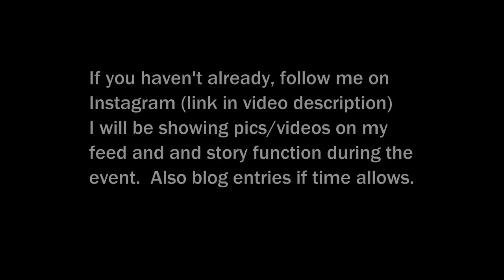SAWMILL UPDATE APRIL 12, 2018, CONTEST RESULTS,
Sawmill update for 4/12/18. Thanks for your help!!

Other tools I use at the sawmill:
Get your Anchorseal here!
1 Gallon Size
1 Quart Size
One Mans Wilderness book

36in Hookaroon
48in Cant Hook
60in Cant Hook

web site for buying shirts and other items!